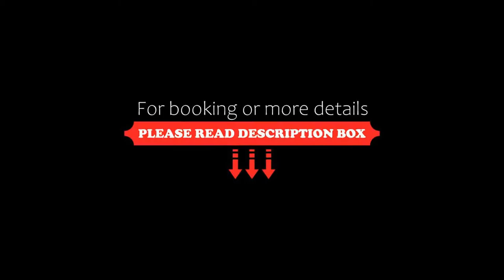Max Brown Hotel Museum Square, Amsterdam, Netherlands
About Property:
Max Brown Hotel Museum Square lies around the corner from the famous Vondelpark, right in Amsterdam’s chic museum district. It offers compact, boutique-style rooms with flat-screen cable TV and private bathrooms. Free Wifi is available in all areas of the hotel.
Set in a classic townhouse, each room comes with a small work desk, a clothing closet and a safe box. There is a bathroom with modern facil...
Property Type: Hotel
Address: Jan Luijkenstraat 40-46, Oud Zuid, 1071 CR Amsterdam, Netherlands
Searching For
1. Max Brown Hotel Museum Square - Amsterdam - Netherlands
2. Max Brown Hotel Museum Square - Amsterdam - Netherlands Address
3. Max Brown Hotel Museum Square - Amsterdam - Netherlands Rooms
4. Max Brown Hotel Museum Square - Amsterdam - Netherlands Amenities
5. Max Brown Hotel Museum Square - Amsterdam - Netherlands Offers and Deals
Audio Credit:
Track Title: Subway Dreams
Artist: Dan Henig